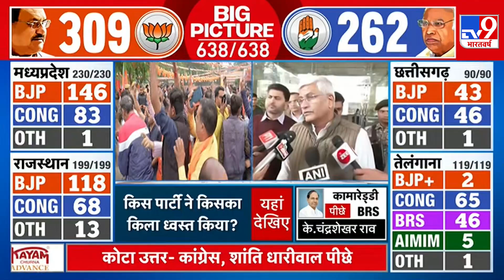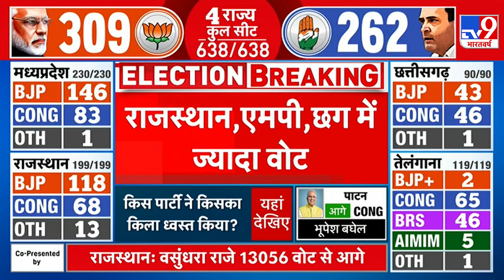Assembly Election Result: 3 राज्यों में BJP को ज्यादा वोट ! | Election 2023